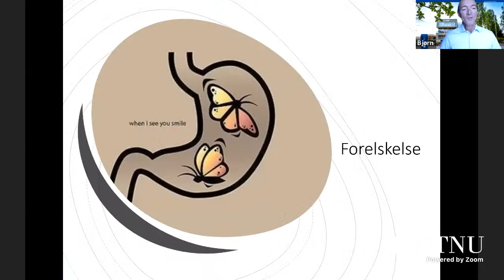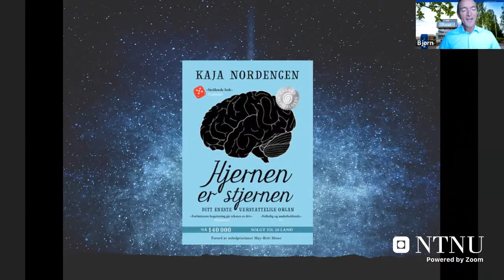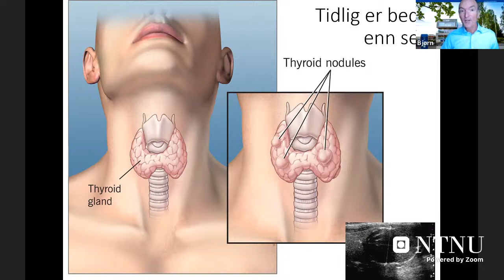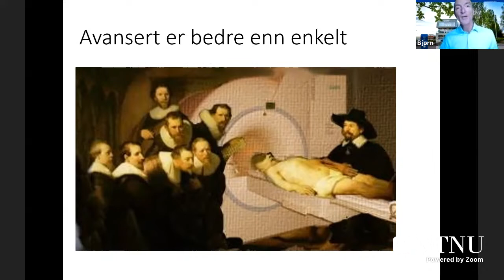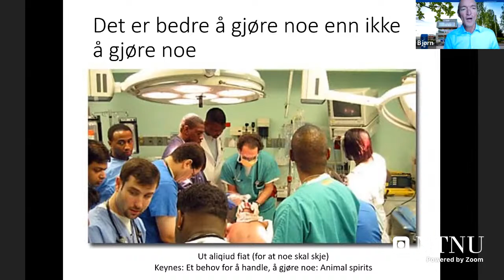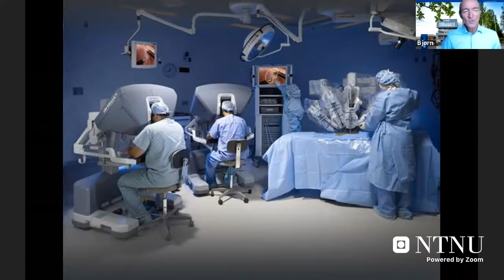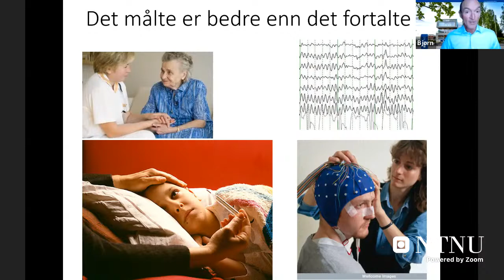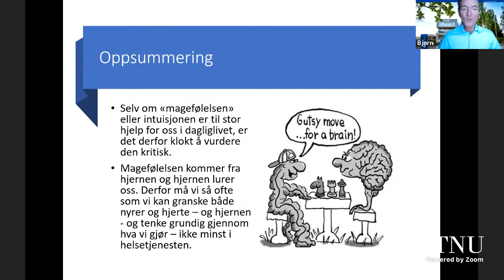Forskerlunsj: «Magefølelsen» kommer fra hjernen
Bjørn Hofmann vil i dette foredraget forsøke å peke på noen tanketilbøyeligheter og følelsesforføringer i vår omgang med teknologi og på hvordan hjernen kan spille oss noen puss.